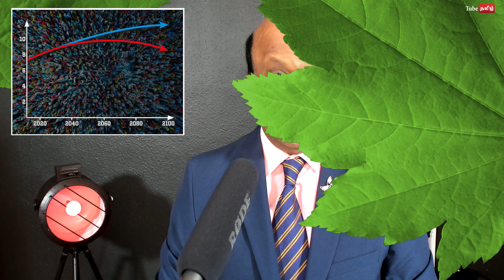மேற்கு ஆபிரிக்காவில் 4000 பாடசாலைகளுக்கு மூடுவிழா காரணம் பட்டினி !